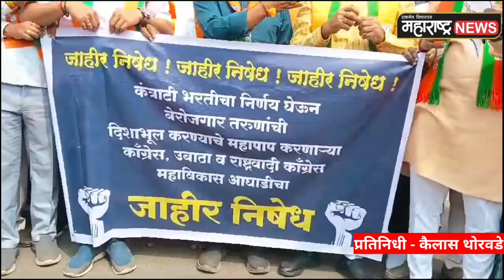कंत्राटी कर्मचाऱ्यांचा महाविकास आघाडीने घेतलेल्या निर्णयाच्या निषेधार्थ भाजपच्या वतीने निदर्शने